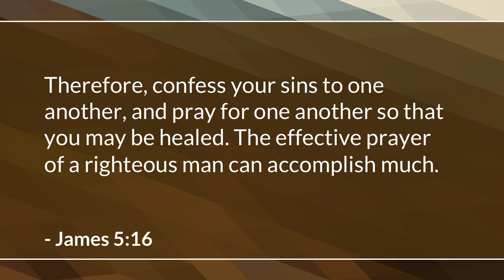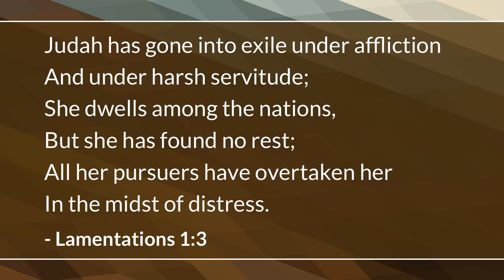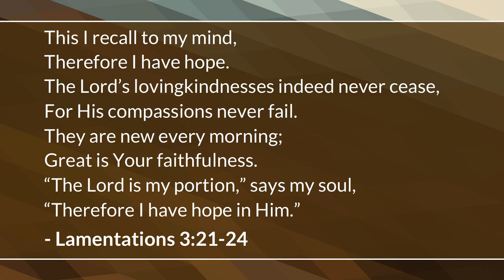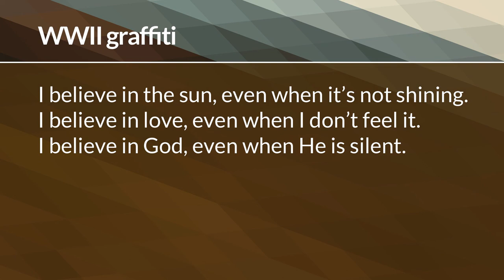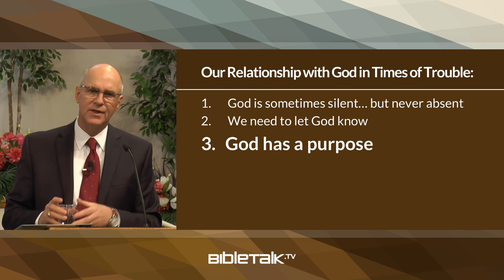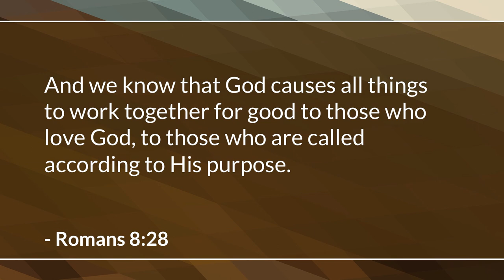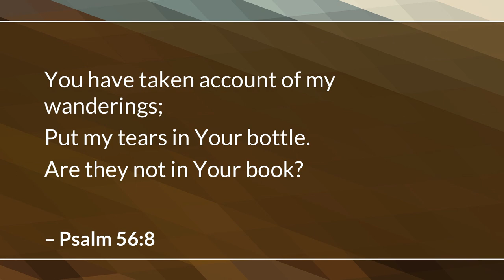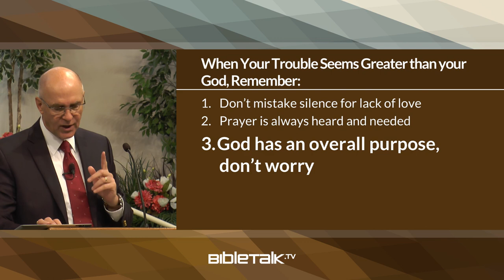The God Who Listens – Mike Mazzalongo | BibleTalk.tv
This lesson deals with the discouragement one feels when repeated prayers over a long period of time go unanswered.